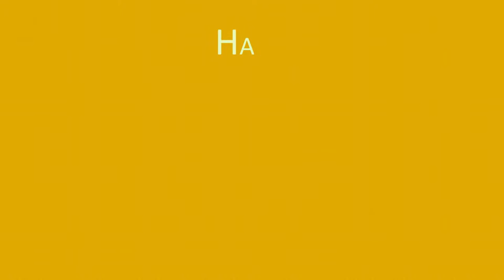Happy Birthday ATEN!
We thought blowing out candles on a cake was a bit old fashioned. Check out what we did instead!